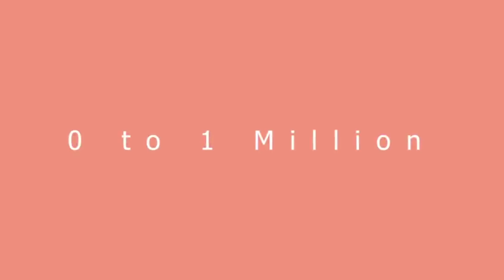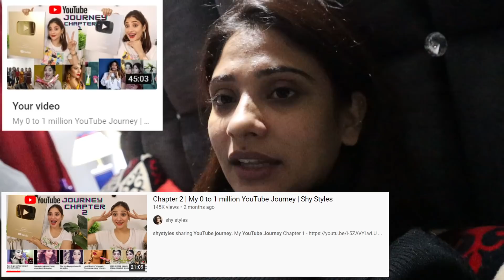Vlog || celebration 🎉 4 years of YOUTUBE journey..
hey guyzz sharing a vlog celebration of my completing 4 years of youtube journey...

you guyzzz are gems 💎 thanxxx for love and support..

snap- shy0110